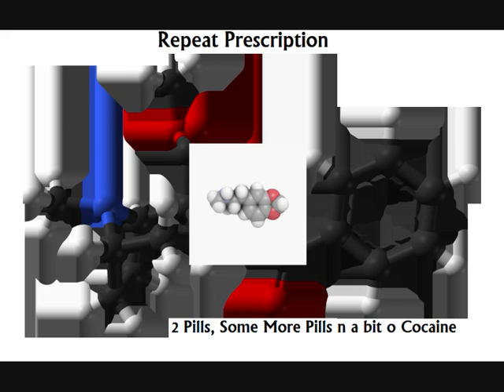Repeat Prescription - 2 Pills, Some More Pills n a bit o Cocaine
Typical Repeat Prescription business. Hojiman 2 step, here is the now. Disco Shi*. Drugs are bad kay.